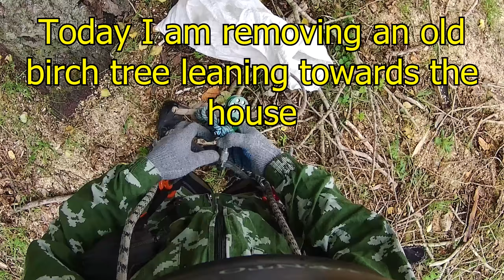Cutting down an old birch tree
Cutting down an old tree with a broken trunk and leaning towards the house. The weather that day was a little windy but everything went well.